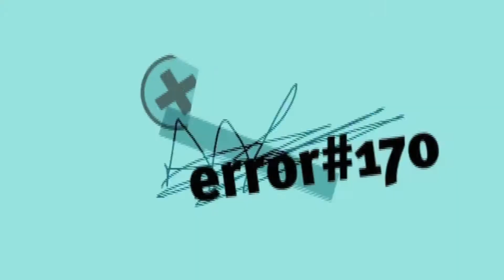DESDE LA VIDA 16/11/13 PGM 317 bq 04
JORGE REDRUELLO MAL DE PARKINSON. HABLAREMOS SOBRE DEFENSORIA DEL PUBLICO DE SERVICIOS DE COMUNICACIÓN AUDIOVISUAL.